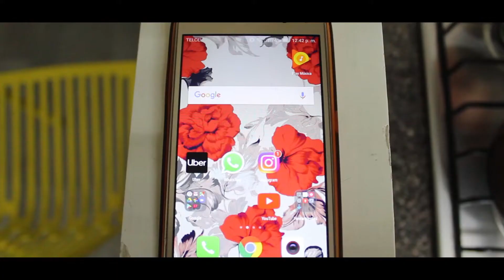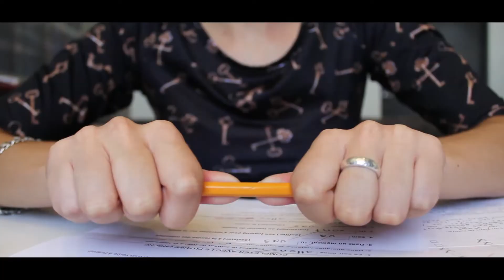Sin Él - Cortometraje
Cortometraje realizado por María Gutierrez y Bryan González

-Ana esta en un problema al descurbir que su relación ya no es color rosa como cuando inició , y trata de justificar cualquier acto que realiza su novio a contra ella-

Este vídeo no trata de infringir derechos de autor sobre la canción.
Todos los contenidos son de sus respectivos dueños.